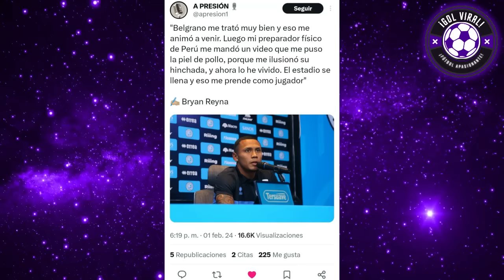"DI MARIA PERUANO" ARGENTINOS SOBRE BRYAN REYNA! ELOGIOS + ASISTENCIA! FOSSATI NO LLAMARÁ A QUISPE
IMPACTAD0S! VIGNOLO Y ARGENTINOS ELOGIAN A BRYAN REYNA + ASISTENCIA! FOSSATI NO LLAMARÁ A QUISPE

"QUÉ TAL ASISTENCIA DEL PERUANO REYNA!" IMPRESIONADOS PERIODISTAS ARGENTINOS ELOGIAN PARTIDAZO DE BRYAN REYNA!! BELGRANO VS MITRE 1-2 POR COPA ARGENTINA

¡PARTIDAZO!! OTRO MÁS BRYAN REYNA HOY BELGRANO VS MITRE
BRUTAL ASISTENCIA DEL PERUANO BRYAN REYNA !!

PRENSA ARGENTINA ELOGIA EL GRAN PARTIDO DE BRYAN REYNA!!
POLLO VIGNOLO ANALISIS DEL PARTIDAZO DE BRYAN REYNA HOY VS MITRE POR COPA ARGENTINA

BELGRANO BRYAN REYNA ELOGIOS PRENSA ARGENTINA
POLLO VIGNOLO ANALIZÓ